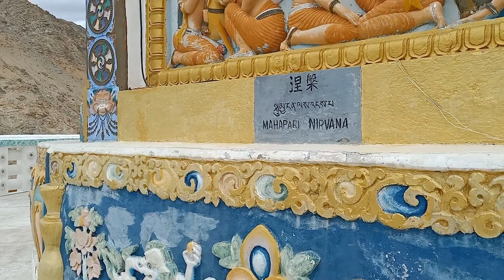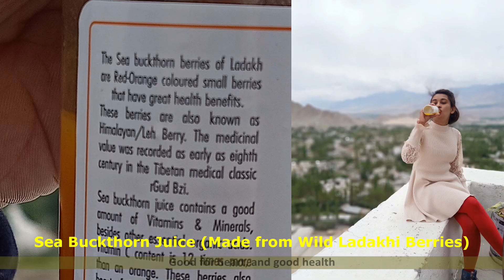Exploring Leh | Things to do in Leh | Ladakh Ride | Ep - 8 | TVS Apache in Leh | Gujarat to Ladakh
After reaching Leh on the previous day, we started exploring the city the next day. We went to the Shanti Stupa and Leh Palace and explored some cafes in the city. Here, we discovered that there is a Paragliding Site close to Leh, and we planned to book our flights for the next day. We traversed the mighty Khardung La road in the evening to reach Namgyal Tsemo Monastery. Captured the finest evening hues at Leh Monastery – a visual symphony of twilight magic. As the sun dipped below the horizon, the sky transformed into a canvas of warm tones, painted with the promise of a serene night. The wind whispered through the prayer flags, carrying the essence of this majestic space. 🌄✨ Gazing at the sunset from the hill, the city below embraced a tranquil aura, spiritually peaceful. Moments etched in my heart, where nature's beauty met this sacred place's spirituality.

Our evening was very spent, and I guess here we fell in love...with the city of Leh.